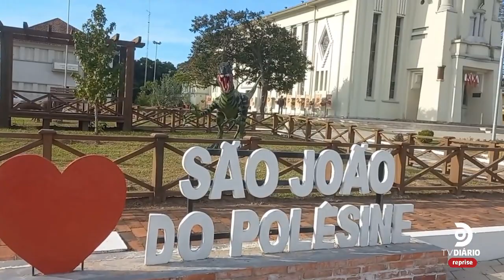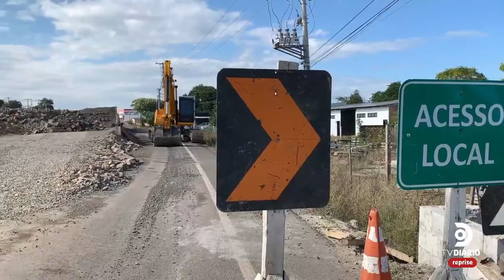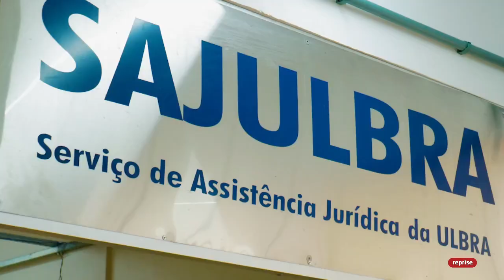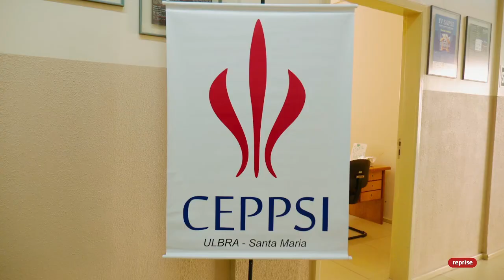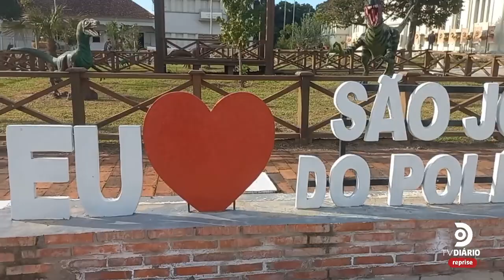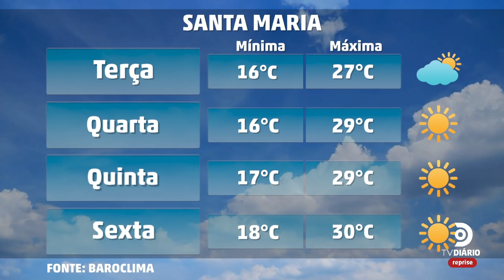JORNAL DO DIÁRIO - 22.05.23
Confira as principais notícias de Santa Maria e região desta segunda-feira, com Kellen Caldas.